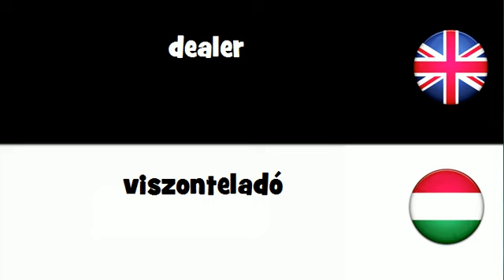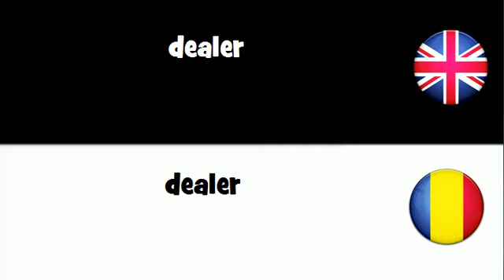SAY IT IN 20 LANGUAGES = dealer